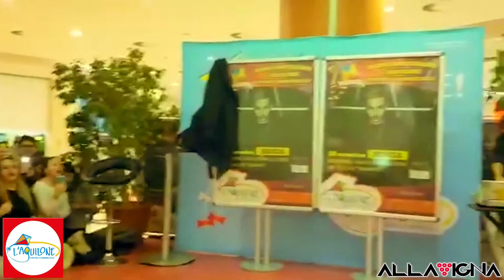INSTORE DI BRIGA AL C.C. L'AQUILONE 18/11/2016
VIDEO DELL' EVENTO CON Briga presso L'Aquilone Centro Commerciale dove presenta il suo nuovo album, firma le copie dei suoi CD e scatta foto con i fan cantando con loro alcuni brani live!!!😍❤

❤Video Editing By EgoPrime❤